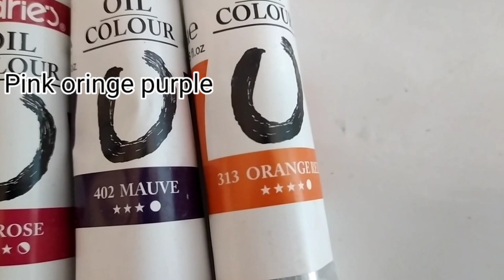3d sponging design on ceiling top with homemade tool | 3d wall | royal play | glaze paint | oil tube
in this video we will guide how to create multi color design on ceiling top or bed room wall